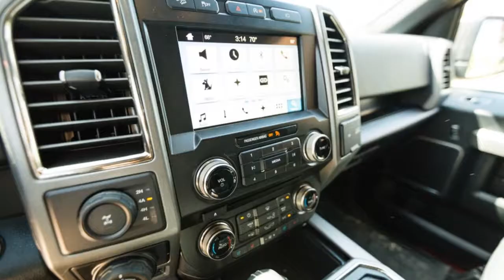New 2018 Ford F 150 Raptor Sold in the United States for $ 77,495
Features
STYLE AND COMFORT FEATURES
Adjustable Pedals
Adjustable Seats
Adjustable Steering Wheel
Air Conditioning
Automatic Headlights
Heated Mirrors
Heated Seats
Heated Steering Wheel
Integrated Garage Door Opener
Keyless Entry
Keyless Ignition
Leather Seats
Leather Steering Wheel
Memorized Settings
Parking Assist System
Parking Sensors
Power Mirrors
Power Seat (Dual)
Power Steering
Power Windows
Reading Lights
Rear Window Defroster
Remote Start
Remote Trunk Release
Side and Top View Camera
Split/Folding Seats
Steering Wheel Controls
SAFETY FEATURES
4-Wheel Disc Brakes
Braking Assist
Fog Lights
Front Airbags (Driver)
Front Side Airbags (Driver)
Tire Pressure Monitoring System
AUDIO AND NAVIGATION FEATURES
AM/FM
CD (Single Disc)
MP3
Navigation System
Premium Sound System
Satellite Radio
Technology Package
Trip Computer
PERFORMANCE FEATURES
Alloy Wheels
Independent Suspension
ENERGY AND ENVIRONMENT FEATURES
EcoBoost

Music credit byjdi-032114-marching-beat-90-bpm-121913-jd-70

Saource by Autoblog.com